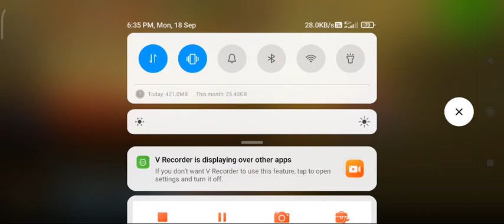Team match Arabian dust | Pixel Gun | GamingBase9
Welcome to Gamingbase9 ! 🎮🔥
Get ready for epic gameplay, hilarious moments, and high-energy action! From intense battles to open-world adventures, we bring you the best gaming content, tips, and live streams. 🕹️🎧